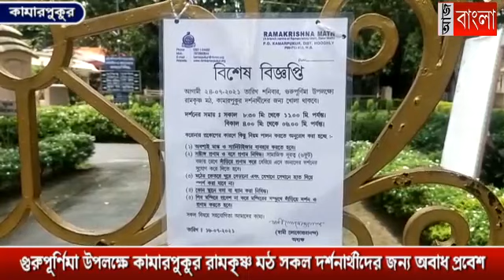গুরুপূর্ণিমায় খুলবে মঠ, বিজ্ঞপ্তি কামারপুকুর মঠে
গুরুপূর্ণিমা উপলক্ষে আগামী শনিবার কামারপুকুর রামকৃষ্ণ মঠ সকল দর্শনার্থীদের জন্য অবাধ প্রবেশ